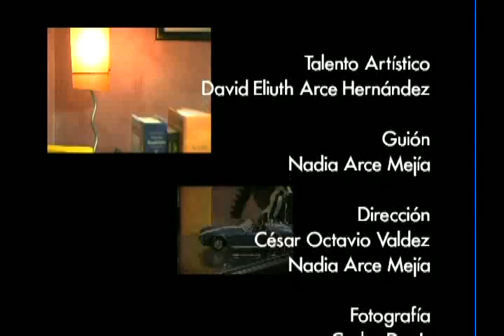Esa cosa entre uno y otro Eliuth Arce (2 de 2)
esa cosa entre uno y otro"
video poema
guión y dirección: Nadia Arce Mejía
Fotografía: Carlos Davis
Talento artístico: Eliuth Arce
Edición: César Octavio González Valdéz
Staff: Oscar A. Rodríguez.
Ing. de sonido Jorge A. Jazo